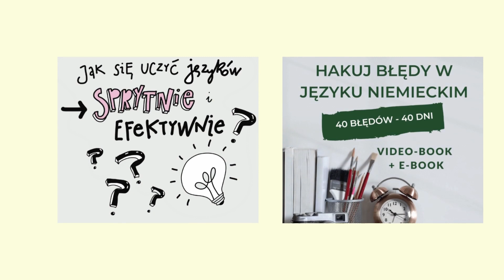Motywacja a osobowość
Autoreklama
Rozwojownik nie tylko językowy:

10$ na kolejne lekcje z dowolnego języka po wykupieniu pierwszej.

Kursy:
Super-intensywny indywidualny Boot camp językowy ze mną